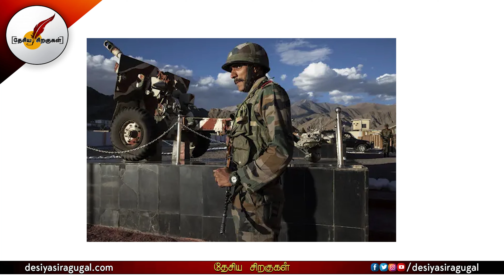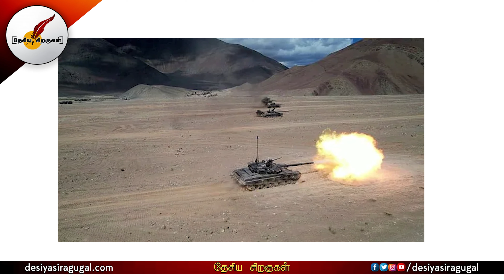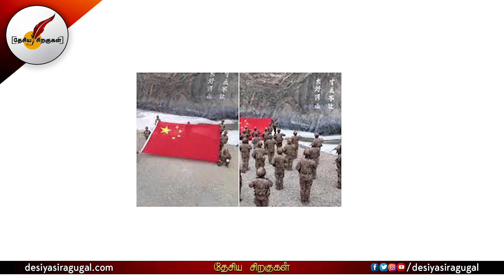சீனாவிற்கு எதிராக இந்தியாவின் Zorawar Tank | India | China | Tamil Defence News